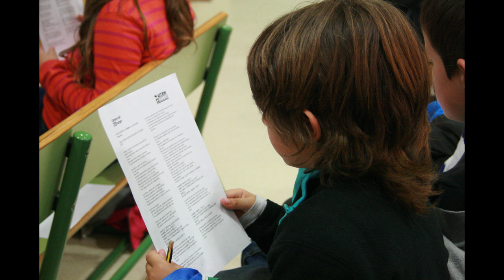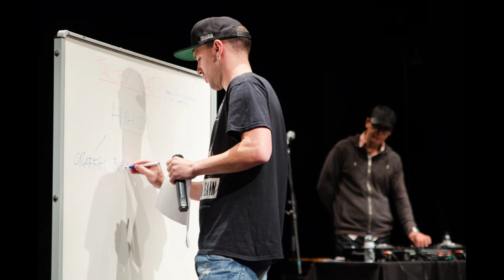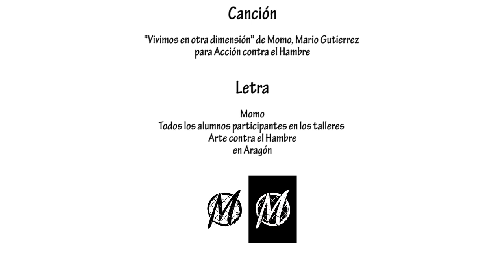Rap contra el Hambre con Momo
En el marco de la campaña Generación No Hunger, el rapero Momo ha querido acercar a alumnos de colegios e institutos de Aragón una forma de transformación social a través de la música. El objetivo: acabar con el hambre. Estas son algunas de las fotos de los talleres que impartió junto a Acción contra el Hambre.